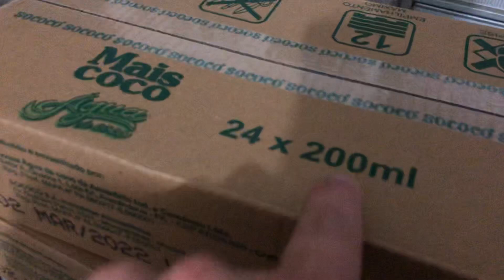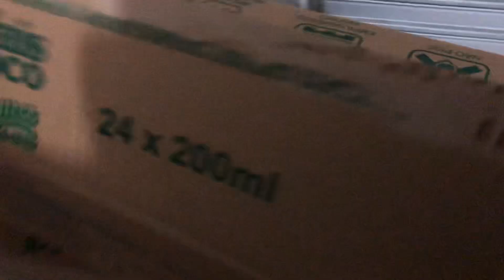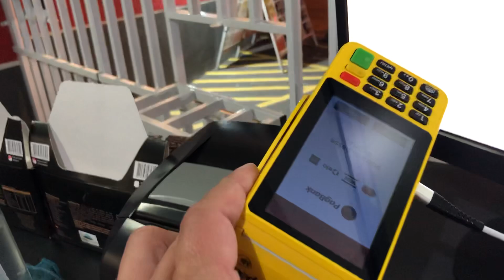Gelo de Coco na caixinha e cubos, o lucro é de quase 100% - Distribuidora de bebidas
Gelo de água de coco é mito lucrativo

Onde comprar dispensers? Loja oficial White Store